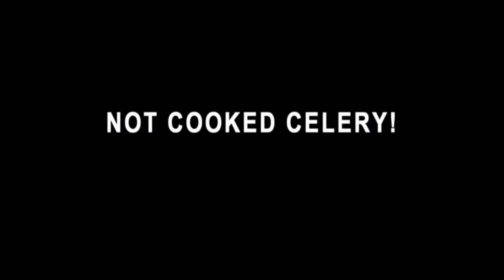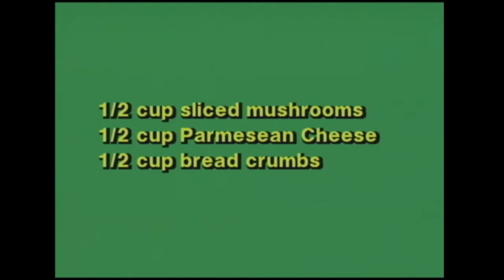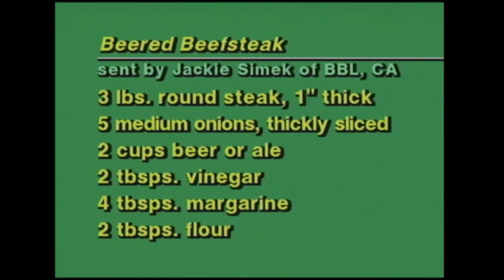Cookin' Cheap - 803 - Not Cooked Celery!